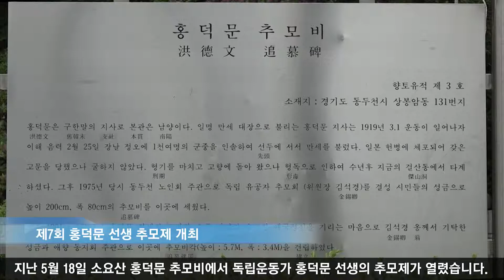제7회 애국지사 홍덕문 선생 추모제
지난 5월 18일 소요산 홍덕문 추모비에서 독립운동가 홍덕문 선생의 추모제가 열렸습니다. 이날 행사의 초헌관은 최용덕 동두천시장, 아헌관은 정경철 문화원장, 종헌관은 홍은섭 홍씨종친회장, 집례는 윤명구 유도회회원, 대축은 이재합 감사가 맡아 진행했습니다.
최용덕 시장은 인사말을 통해 ‘수많은 순국선열과 애국지사들이 있었기에 지금의 자유대한민국이 존재하며, 동두천에서 우리가 누리고 있는 자유와 평화는 선열들의 피와 땀방울로 이루어졌다는 것을 기억해야 한다.’고 말했습니다.
애국지사 홍덕문 선생 추모제는 충신의 충절을 기리는 제사의식으로 매년 음력 4월 19일에 개최됩니다.